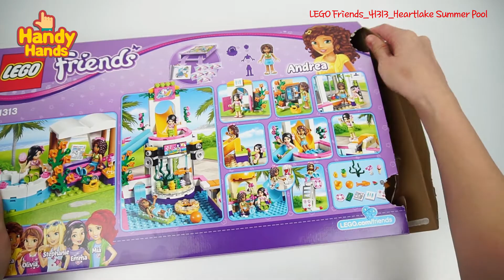LEGO Friends 41313 Heartlake Summer Pool Speed Build Review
LEGO Friends Heartlake Summer Pool
Prepare for the summer. 2017 New release Heartlake Summer Pool. Including long slides, springing diving board, swim-up bar, outdoor showers behind the aquarium and separate blocks of restroom, lifeguard stand, hot tub and day bed.

Features:

Pieces : 589pcs
Ages : 6-12

Includes Andrea and Martina mini-doll figures.
Features a swimming pool, hot tub and day bed area, restroom and a lifeguard stand
Swimming pool features a wavy slide, springing diving board, rubber ring, air mattress, aquarium, shower, TV screen, two speakers, fountain, a swim-up bar and steps down to the hot tub area.
Restroom features opening swing doors, toilet, sink and an opening locker.
Accessory elements include a ball, glasses, cherries, pineapple, bill, newspaper, basket and an ice cream.
Help Andrea spring off the diving board into the pool!
Have fun on the slide over and over again, then swim up to the bar for a juice.
Find a quiet spot in the relaxing hot tub and day bed area.